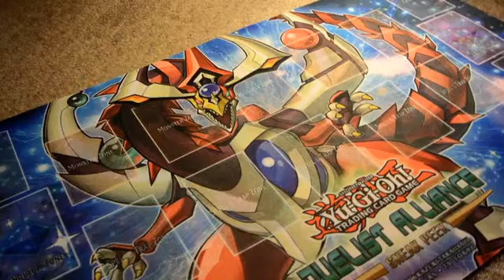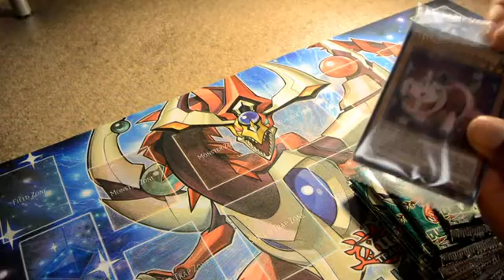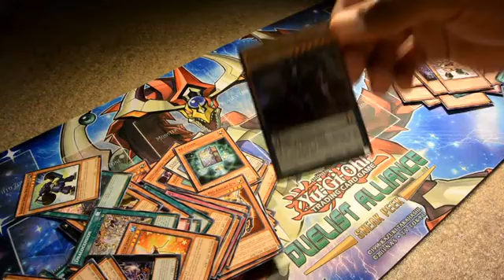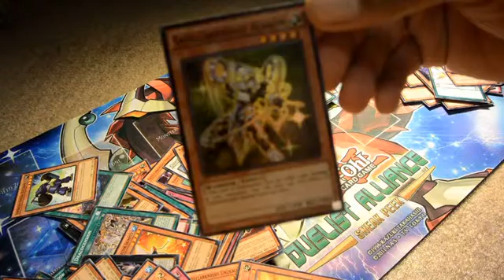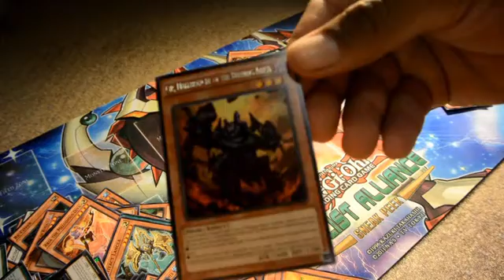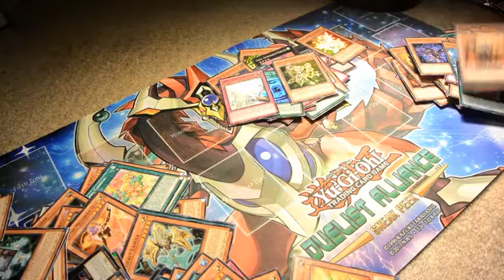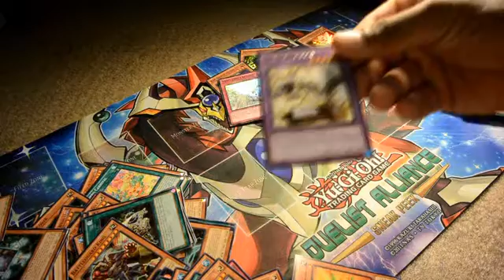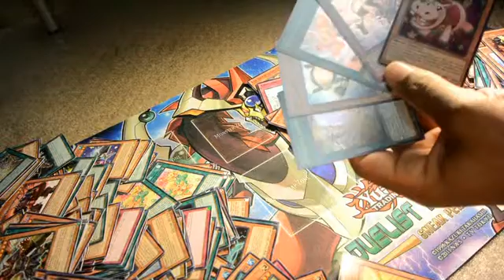Duelist Alliance Case Opening! Epic quality much wow! (sarcasm)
Better late than never! Got some amazing pulls! hoping to do this again later!

Cheek out BLOWOUTCARDS.COM Chris over there hooked me up with this sweet deal. They have amazing customer service!